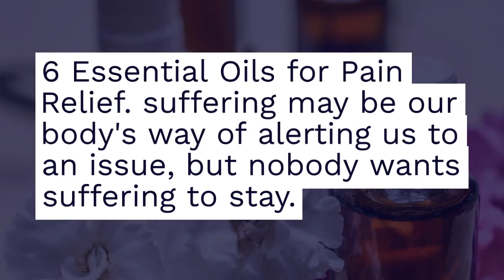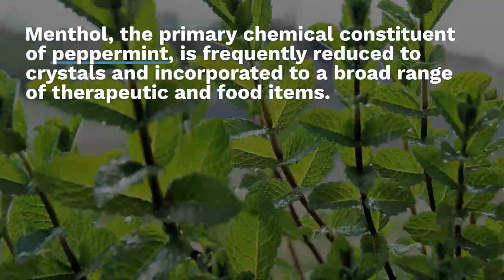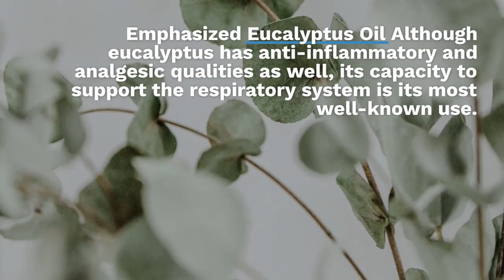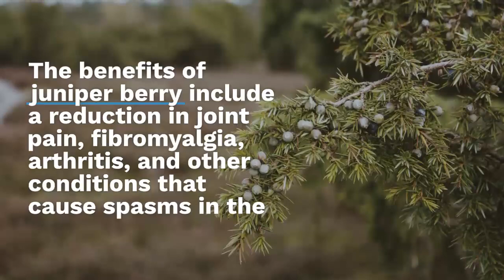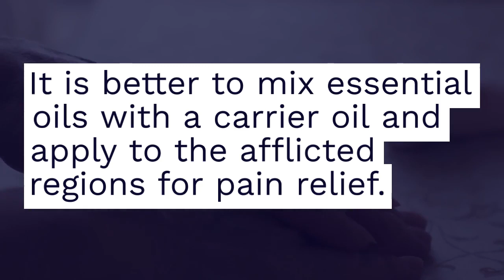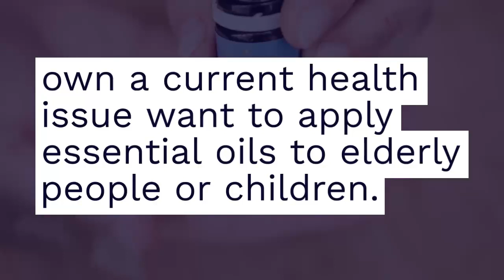6 TOP ESSENTIAL OILS FOR PAIN RELIEF !!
6 TOP ESSENTIAL OILS FOR PAIN RELIEF !!

suffering may be our body's way of alerting us to an issue, but nobody wants suffering to stay. Pain is our body's way of informing us something isn't quite right.
Fortunately, plants and their essential oils contain literally hundreds of natural painkillers that nature has bestowed upon us.

The fact that essential oils not only relieve pain but also aid in treating some of the underlying causes of it is what makes them even more incredible. For example, applying peppermint essential oil to sore muscles not only eases the pain but also enhances blood flow to the area, lowering the inflammation that underlies the soreness.

It has been demonstrated that inhaling the scent of peppermint relieves tension and anxiety while also helping to further relax the body's muscles.
Analgesic is a term that refers to painkillers. People employed natural analgesics found in plants before western medicine started to manufacture over-the-counter analgesics like acetaminophen and ibuprofen.

Plant medicine's inherent ability to relieve pain is used in several pharmaceuticals .